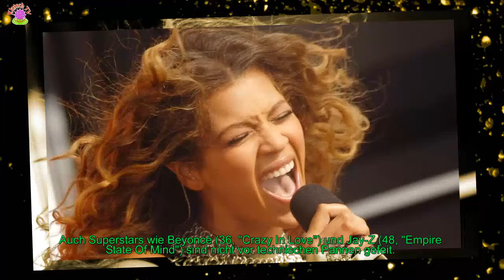BEYONCÉ: PEINLICHE PANNE KONZERT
Auch Superstars wie Beyoncé 36, "Crazy In Love" und Jay-Z 48, "Empire State Of Mind" sind nicht vor technischen Pannen gefeit.
 Auf ihrer gemeinsamen "On The Run II"-Tour kam es nun zu einem dicken Patzer. Zum Ende ihres Konzerts im polnischen Warschau steckte Beyoncé am Wochenende wegen einer offensichtlichen Fehlfunktion auf einer erhöhten Bühne fest - und musste von Mitarbeitern im Stadion Narodowy gerettet werden.